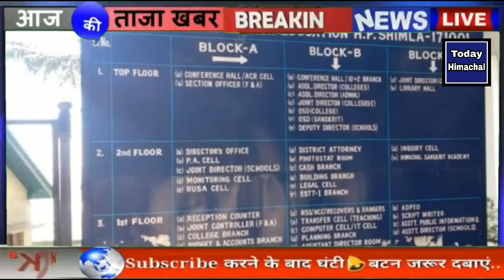स्कूल और बसों को लेकर सरकार का बड़ा फैसला जानिए | Himachal News | Today Himachal | HP News